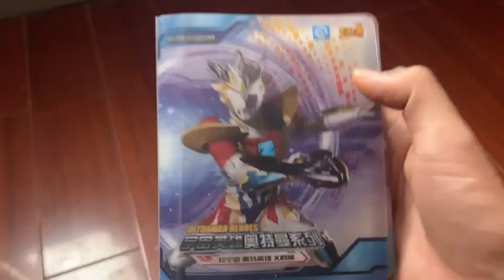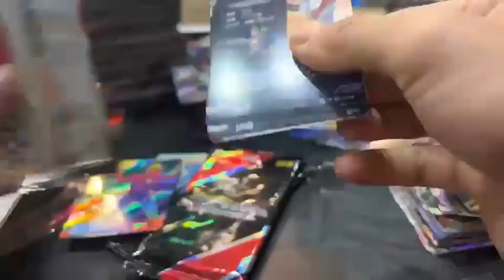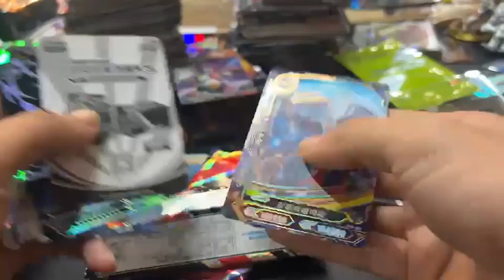麦克思用5w回收了一家倒闭的玩具店，亏了还是赚了